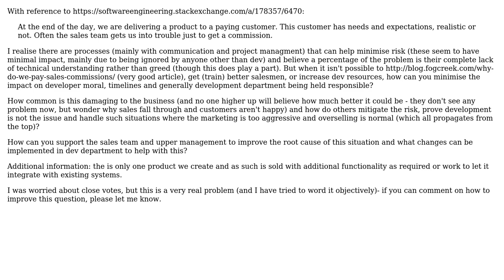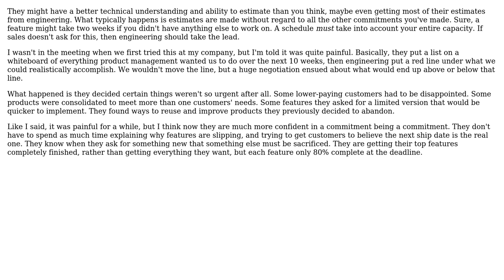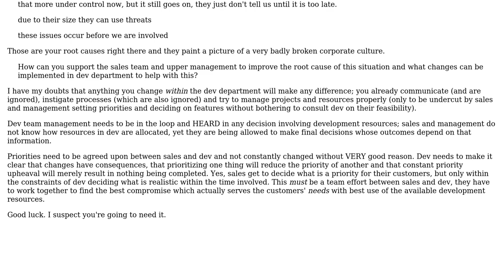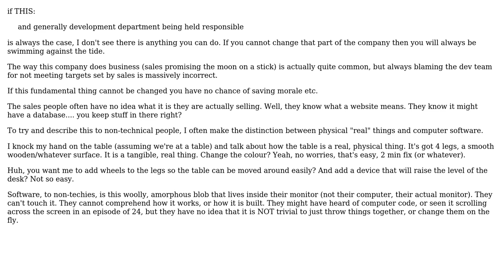How to support the sales team and avoid the "Often the sales team gets us into trouble just to...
With thanks & praise to God, and with thanks to the many people who have made this project possible! | Content (except music & images) licensed under CC BY-SA | Music | Images & others | With thanks to user Paul Glover user ozz user Mr Shoubs user Karl Bielefeldt user JeffO and the Stack Exchange Network Trademarks are property of their respective owners. You are responsible for your own actions.